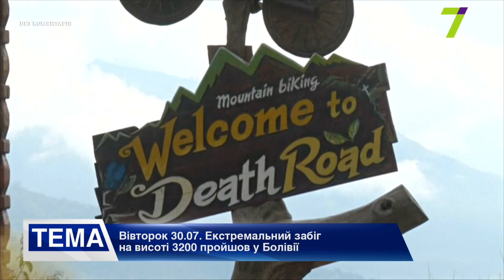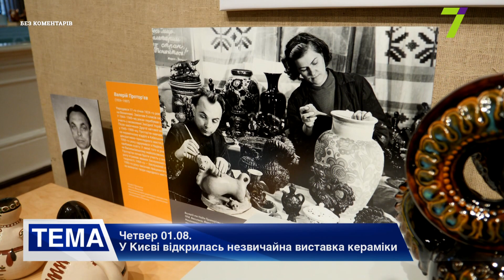«Новости. Неделя в мире»: Без комментариев